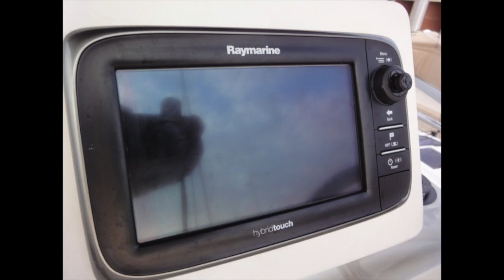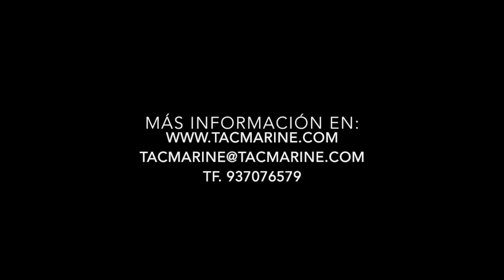Starfisher 34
Este vídeo trata de: Starfisher 34